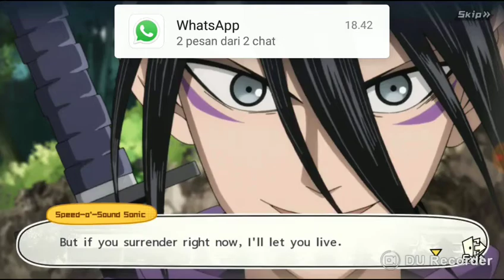CHAPTER 7 ONE PUNCH MAN [THE MODERN NINJA]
A bunch of layabouts has formed a "Paradise" group and are causing trouble everywhere. A mysterious ninja has mistaken Saitama as one of them and is looking for a fight!

Sekelompok layabouts telah membentuk "Paradise" kelompok dan menyebabkan masalah di mana-mana. Seorang ninja misterius salah mengira Saitama sebagai salah satu dari mereka dan sedang mencari pertarungan!

قامت مجموعة من التخطيطات بتشكيل مجموعة "الفردوس" وهي تسبب المشاكل في كل مكان. أخطأ نينجا غامض في أن سايتاما واحد منهم ويبحث عن قتال!
लेआउट के एक समूह ने "स्वर्ग" समूह बनाया है और हर जगह परेशानी पैदा कर रहे हैं। एक रहस्यमय निंजा ने सीतामा को उनमें से एक के रूप में गलत किया है और एक लड़ाई की तलाश कर रहा है!
一堆闲逛已形成一个“天堂”团体，并在各地造成麻烦。 一个神秘的忍者把崎玉误认为其中一个，正在寻找战斗！
Куча макетов сформировала группу "Рай" и повсюду доставляет проблемы. Таинственный ниндзя принял Сайтаму за одного из них и хочет драться!